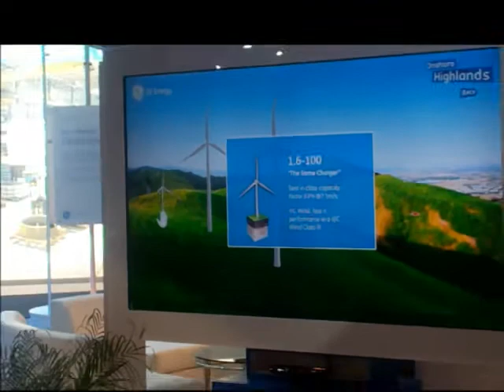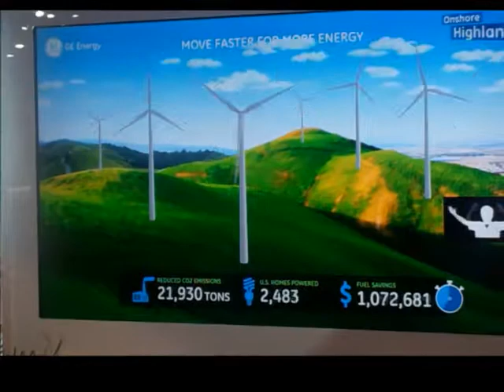GE's Virtual Wind Farm Game at AWEA 2012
For AWEA's WINDPOWER 2012 show, GE Renewable Energy developed a Kinect technology game, where you become the wind!